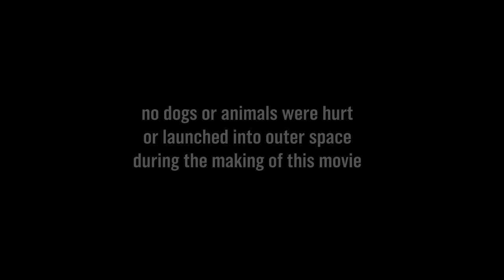Good Dog High Jump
A 10-year-old from New York City with a surprisingly good dog who can jump very high